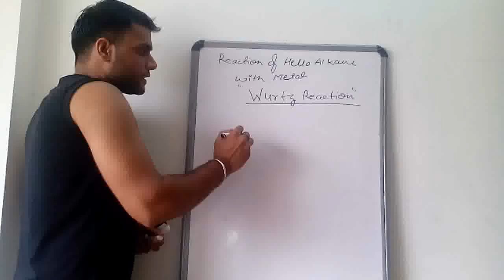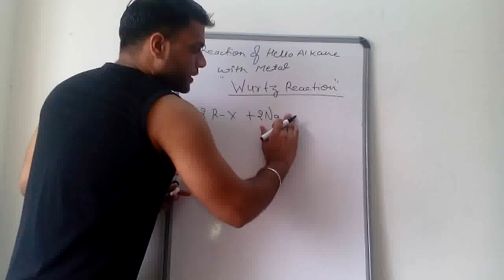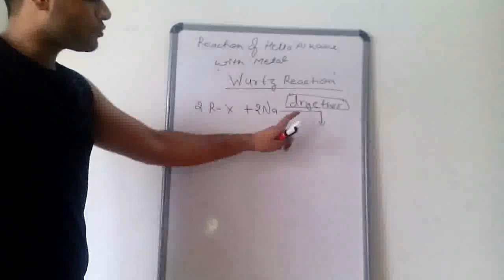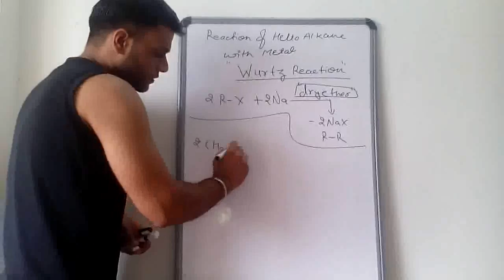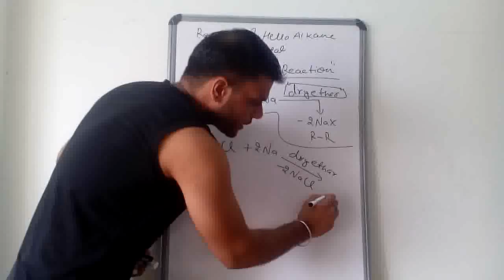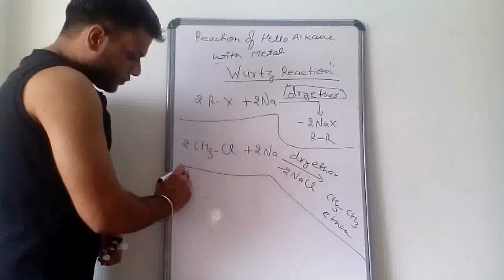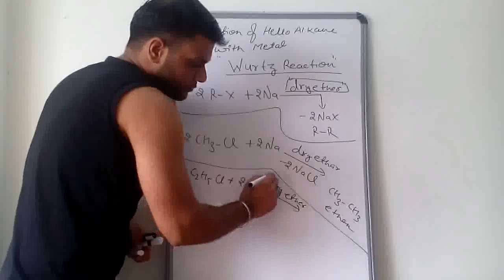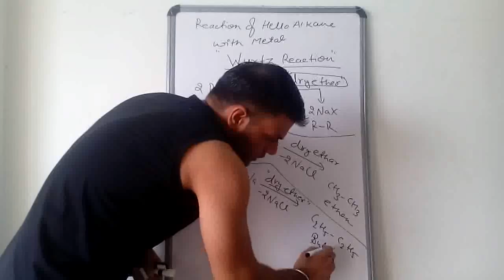"WURTZ"reaction for hallo alkane, organic chemistry,class 12,by arvind arora